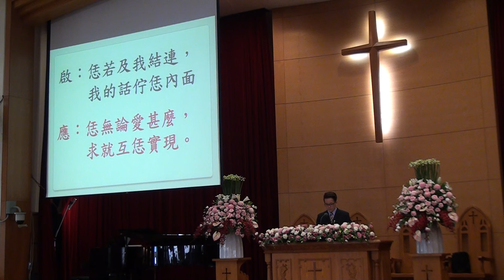20161106台語禮拜 宣召